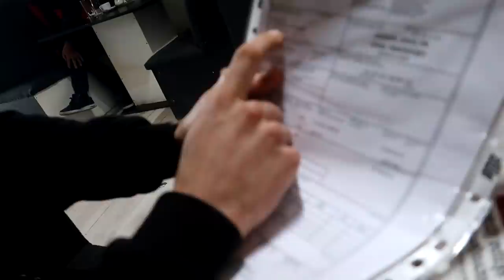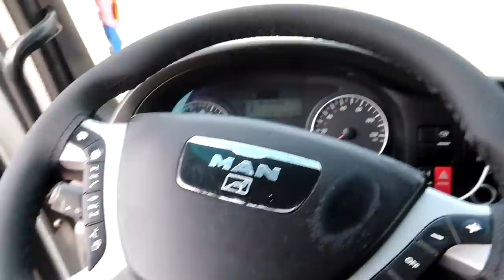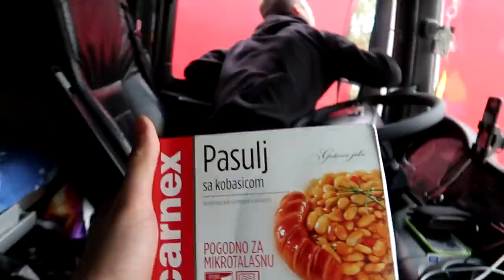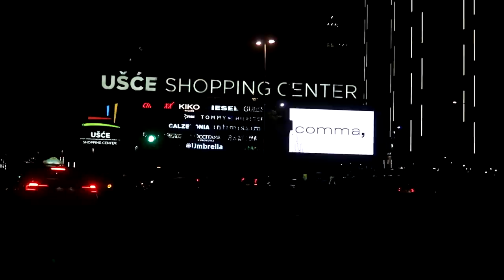OTISLI ZA BEOGRAD KAMIONOM I IZGUBILI SE..